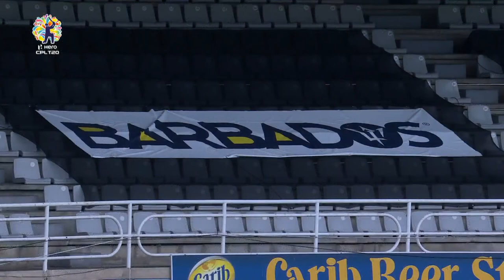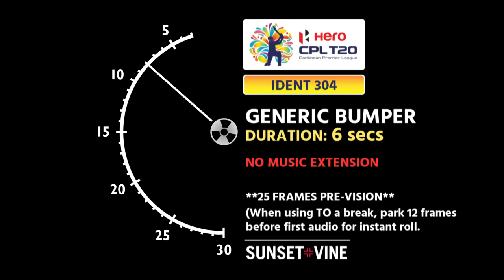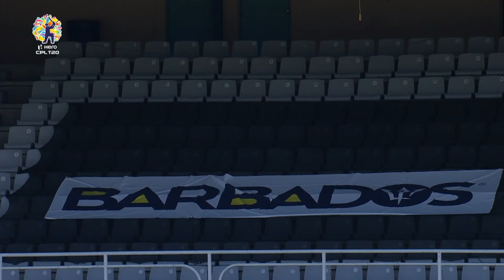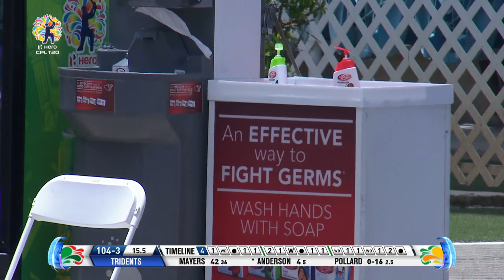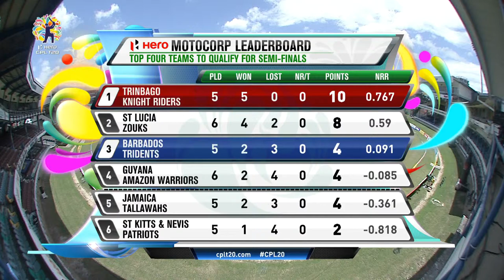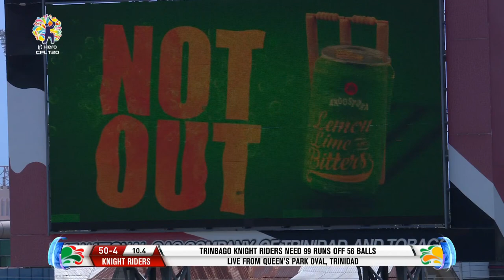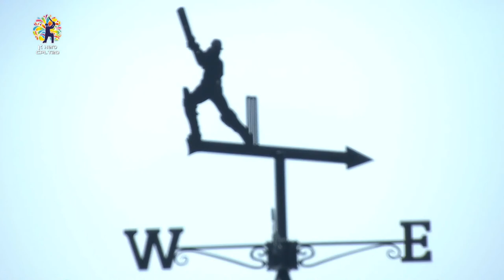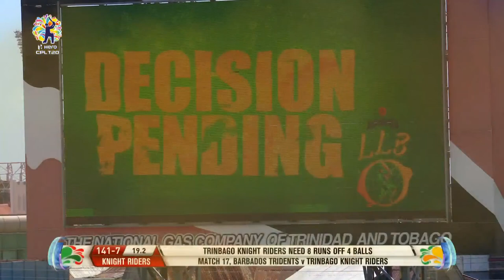LIVE CPLT20 | Barbados Tridents v Trinbago Knight Riders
The 2020 Hero Caribbean Premier League - the biggest party in sport!